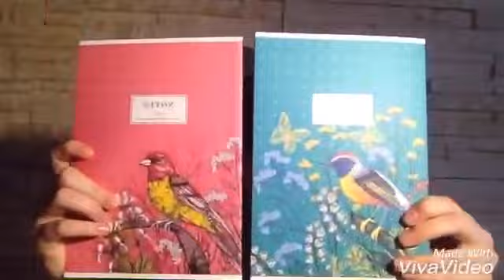Back to school